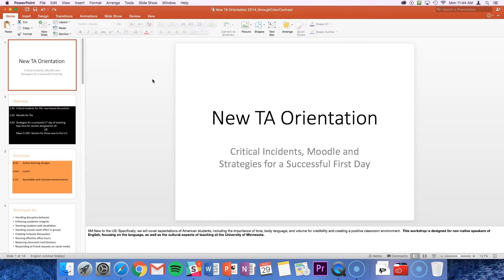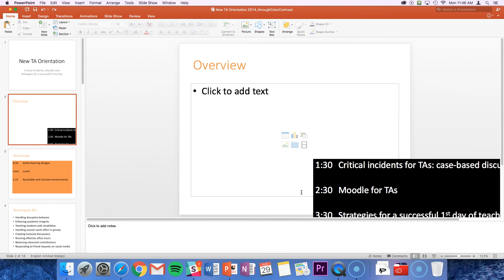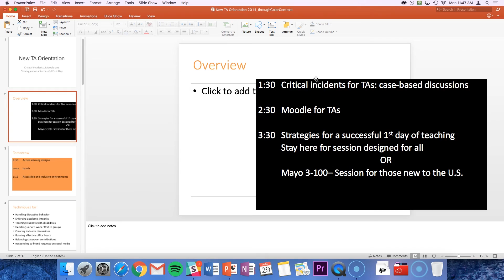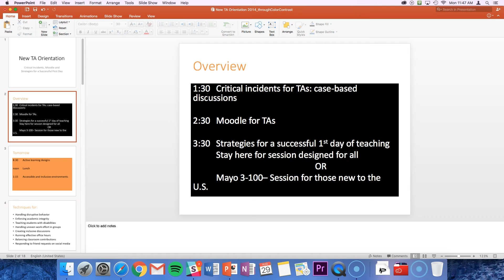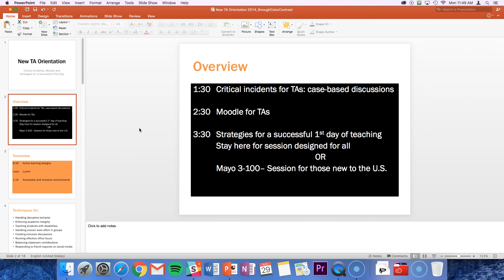Use Predetermined Layouts for Accessible Slide Presentations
Use layouts instead of manually created text boxes in your slide presentations. Layouts make the text contained within them automatically accessible to adaptive technologies, whereas manually created text boxes require you to enter alternative text separately.